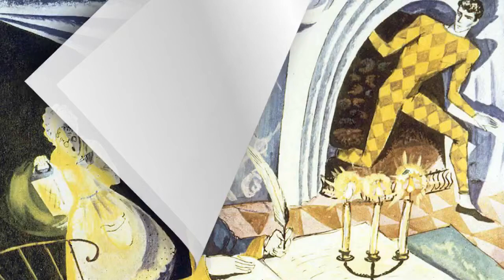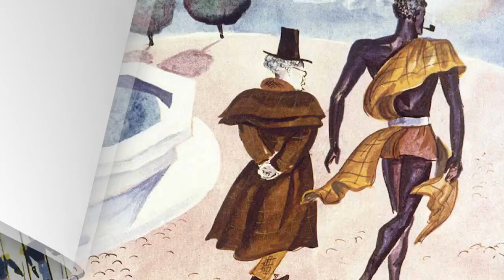Три Толстяка сказка для детей диафильм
Три Толстяка сказка

Хорошего настроения!
Описание
Сказки и рассказы, для детей озвученные разными чтецами под музыкальное сопровождение и не только.
В сказках заключена мудрость народа. Да, в мире много зла, пороков.. бед. Но жизнь держится таки на добре и справедливости, любви и дружбе, труде и добросовестности, честности и ответственности перед ближними. Этому и учат сказки. Только добрый человек, умеющий любить, дружить может быть счастлив. Зло разрушает человека.. даже если он с этим не согласен. Трудолюбие.. раньше без него вообще не прожить было. Одним словом, слушайте сказки.